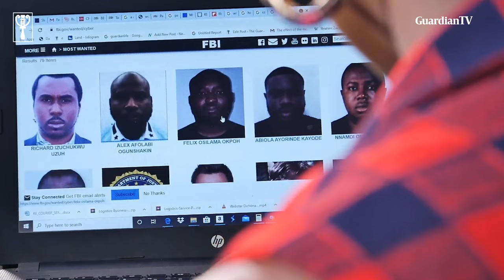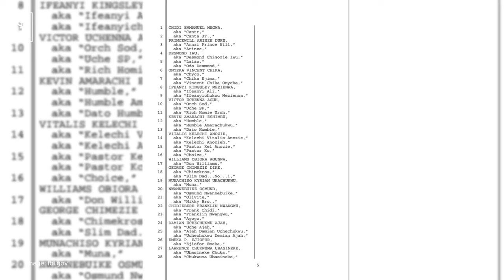How these six Nigerians made their way into the FBI’s most-wanted list || Insight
In August of 2019, the United States of America’s Federal Bureau of Investigation (FBI) released the names of 77 Nigerians involved in what was described as the largest fraud in US history.⁣⁣
Now add these six to the FBI’s cybercrime most wanted list: Richard Izuchukwu Uzuh, Alex Afolabi Ogunshakin, Felix Osilama Okpoh, Abiola Ayorinde Kayode, Nnamdi Orson Benson, and Ayomide Michael Olorunyomi.⁣⁣